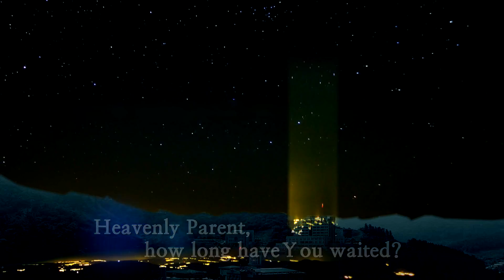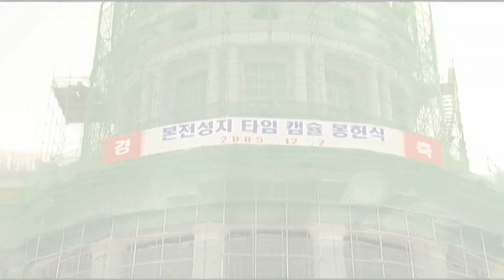The Hyo Jeong Heavenly Garden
효정 Hyojeong (Filial Heart)
정원 Cheonwon (Heavenly Garden)
"Heavenly Garden of Filial Heart."
Commemoration of the 10th anniversary of the Grand Entrance into Cheon Jeong Gung and the Coronation of the King and Queen of Peace, which took place on the 13th day of the 6th lunar month – June 13, 2006 solar – 6.13 lunar is Saturday July 16, 2016.